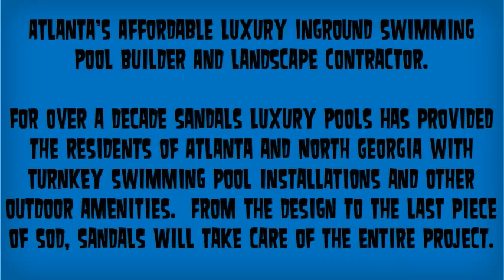Swimming pool contractor Georgia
Sandals Luxury Pools,Inc.
2096 Barberry Dr Buford, GA 30519

Atlanta's Affordable Luxury Inground Swimming Pool Builder And Landscape Contractor.

For over a decade Sandals Luxury Pools has provided the residents of Atlanta and North Georgia with turnkey swimming pool installations and other outdoor amenities.  From the design to the last piece of sod, Sandals will take care of the entire project.